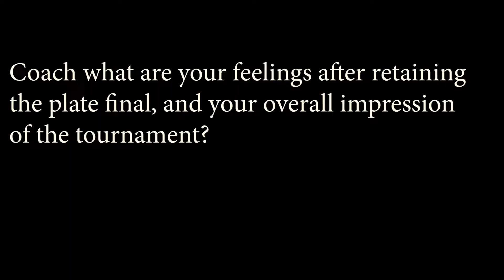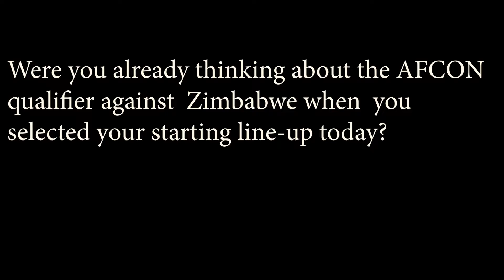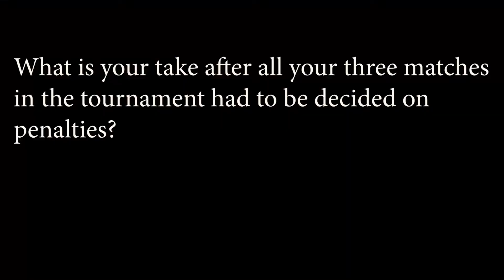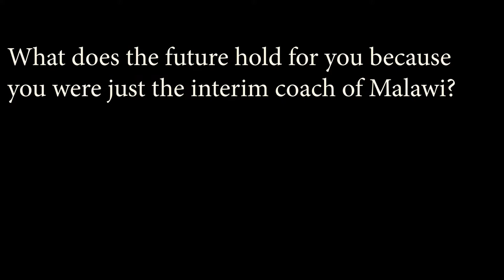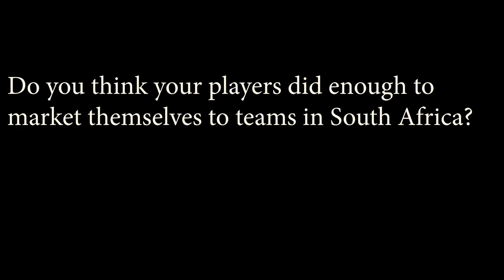COSAFA Cup 2019: Malawi vs South Africa Plate Post Match Conference